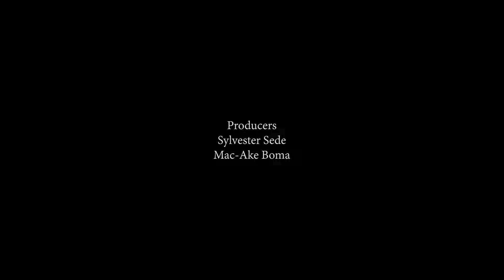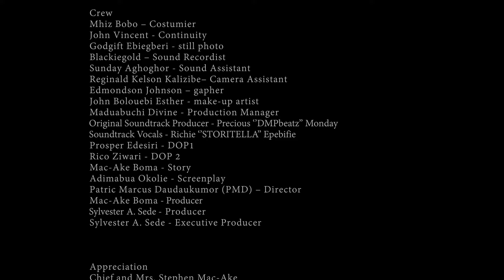Selina's Husband |Episode 12| Latest Nollywood movies 2024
Romanus couldn't stand the presence of his mother in-law